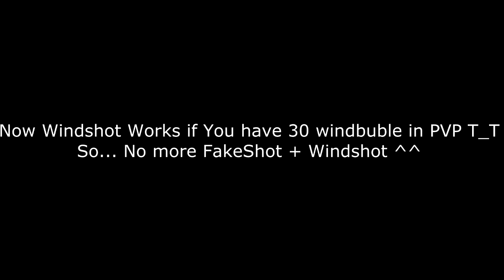Dragon Nest INA - Sniper Lv 90 PVP Wipeout/KOF Mode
It's Been a while Guys ! :3

In this Video I played in Dragon Nest INA Server Althea
So The Skill Build It's Different From R0ixy Vestinel
I'm trying to find another skill build , When I got the Final Build I will Upload soon